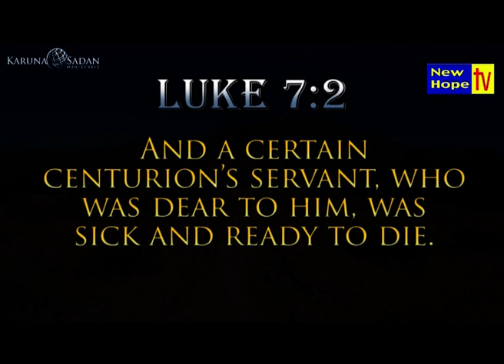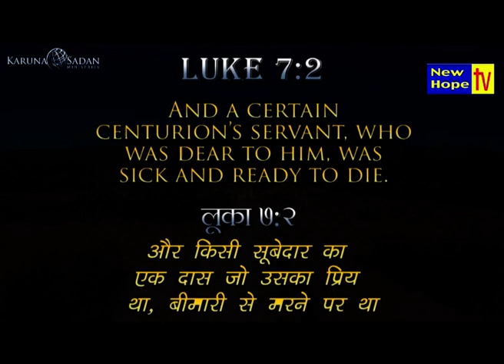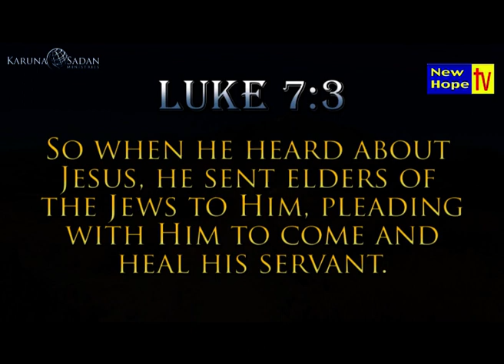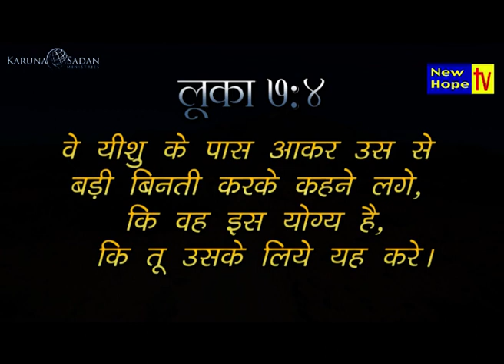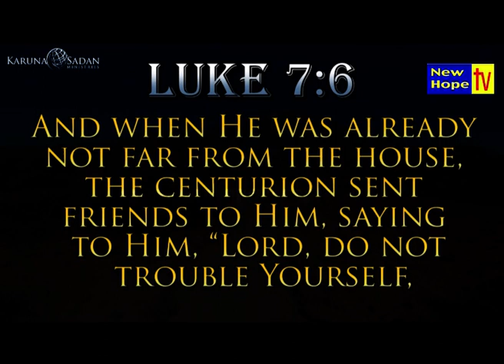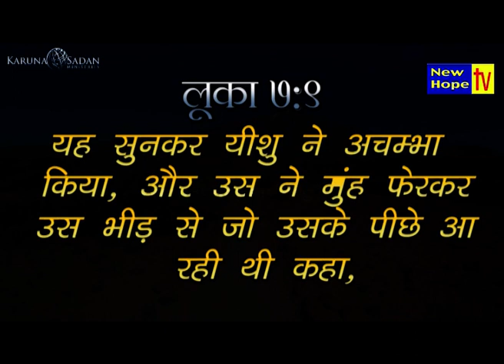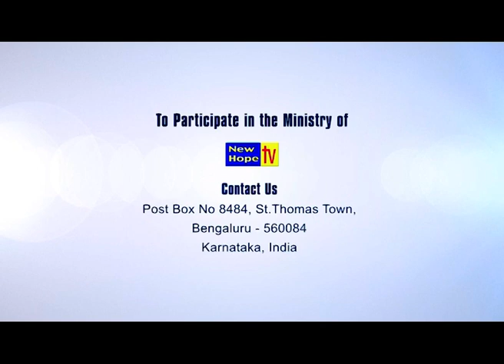The Kind of people Jesus looking for 1 I English/Hindi I Pr.Michael Fernandez | New Hope TV